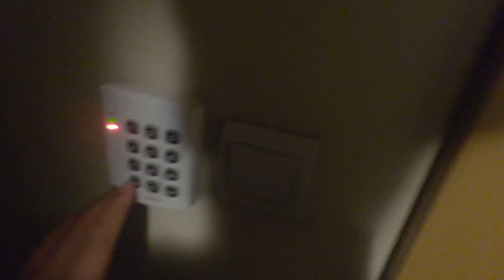Budapest in meno di 24h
Durante il nostro viaggio estivo abbiamo fatto tappa a Budapest visitandola in meno di 24h, ammirando anche Il tramonto sul Danubio. Budapest è una piccola città tutta da scoprire.

ATTREZZATURA VIDEO:
Treppiedi Gopro
Microfono Reflex
Microfono Pc